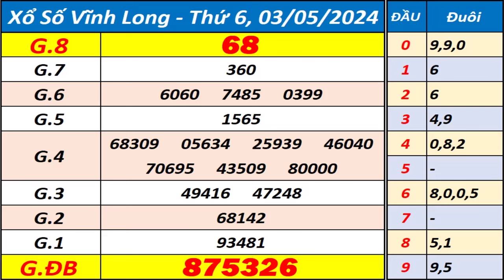Xổ số Vĩnh Long ngày 3 tháng 5 - XSVL - KQXSVL - SXVL - Xổ số kiến thiết Vĩnh Long hôm nay